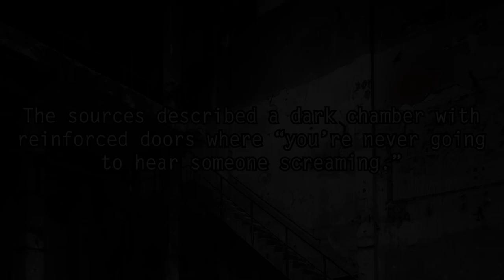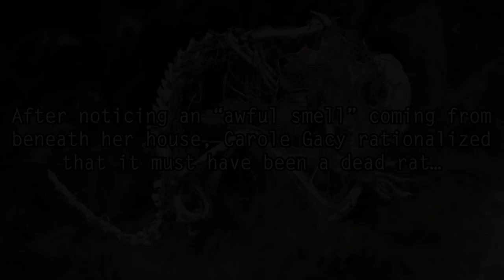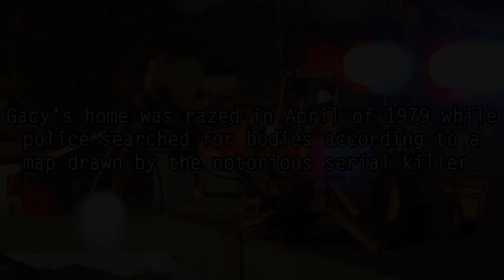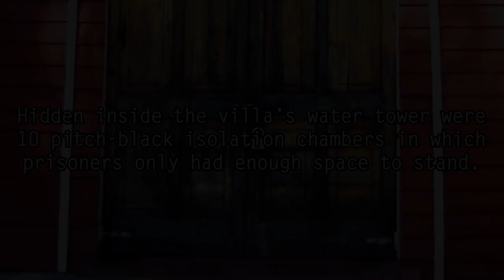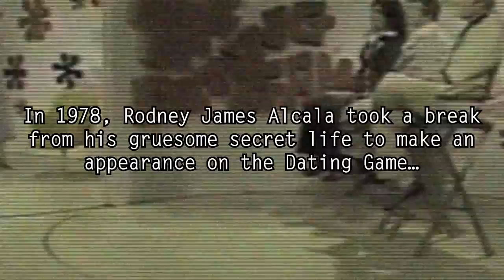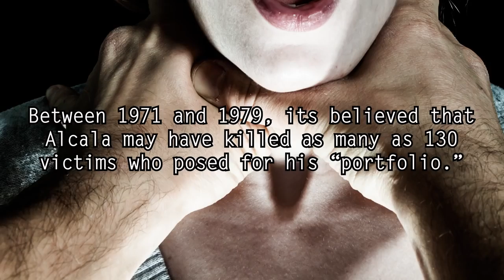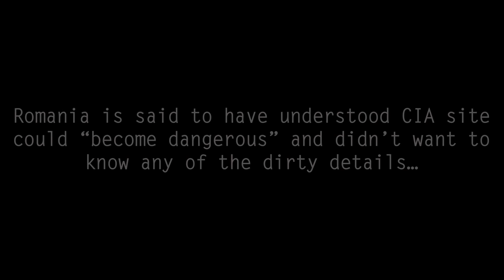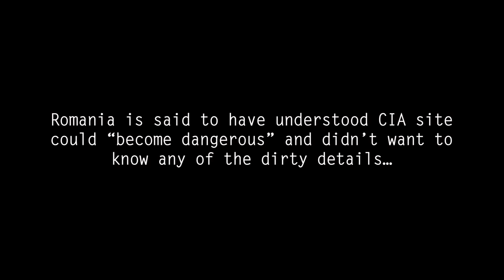5 Gruesome Secrets Hiding in Plain Sight